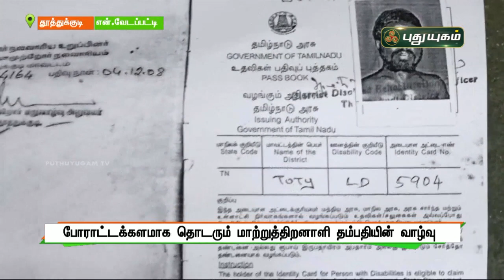போராட்டக்களமாக தொடரும் மாற்றுத்திறனாளி தம்பதியின் வாழ்வு | செய்தித் துளிகள் | PuthuyugamTV